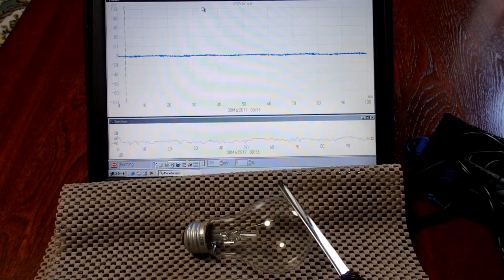オリジナル超音波実験 （超音波システム研究所 ultrasonic-labo）